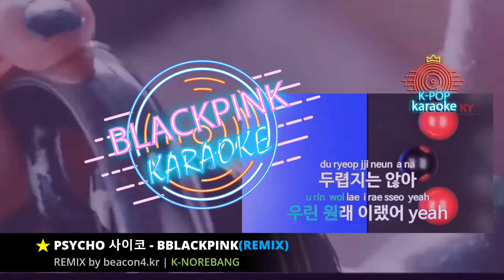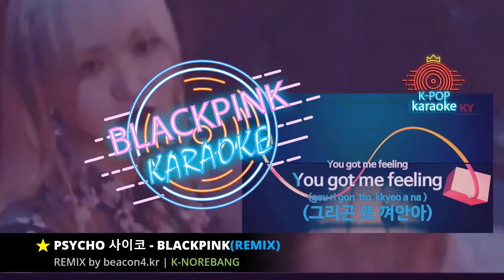PSYCHO 사이코 - BLACKPINK(REMIX) 블랙핑크 | K-노래방 K-POP 가라오케 KARAOKE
K-POP Free KARAOKE Web